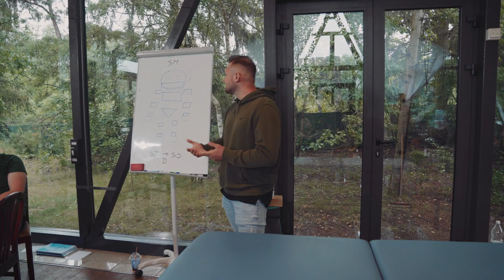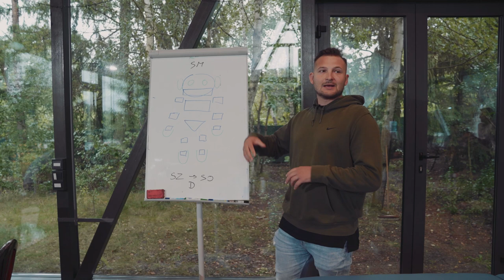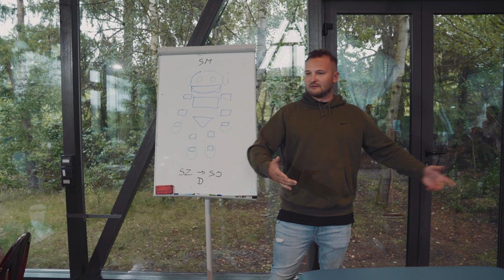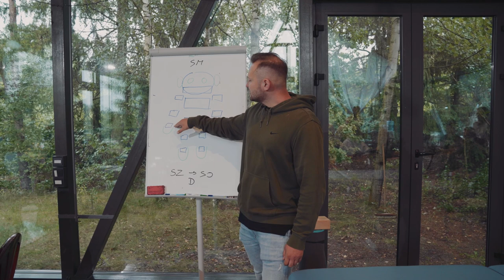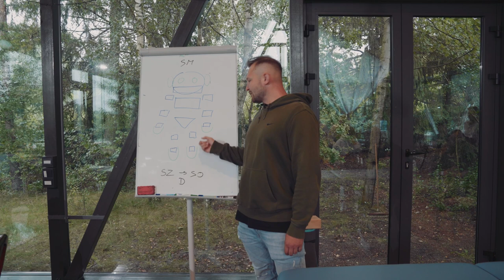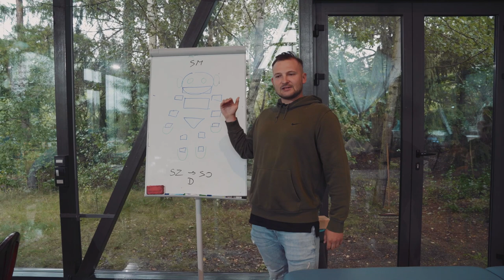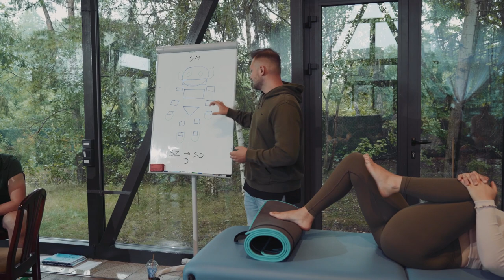Jak za pomocą prostych wzorców ruchowych poprawiać sprawność pacjenta?